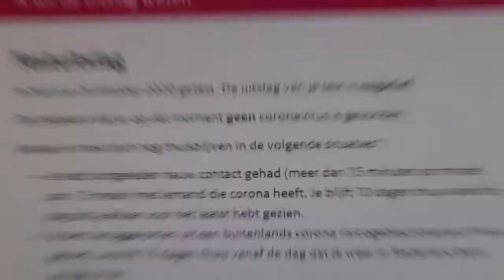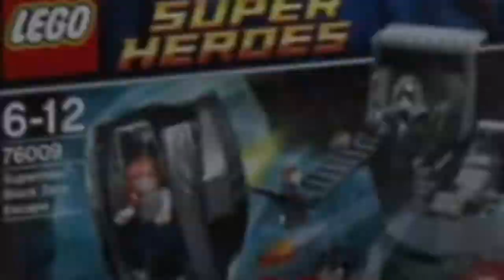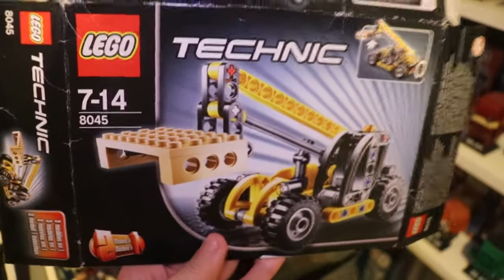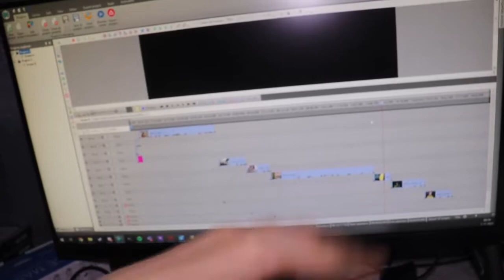IK DEED EEN CORONA TEST... - JOCHEMVIS VLOG - #140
Elke dinsdag kunnen jullie een vlog verwachten om 15:00!
Elke woensdag kunnen jullie een Minecraft Survival 2020 video verwachten om 18:00!
Ik ben elke vrijdag live op Twitch rond 19:00!
Elke zaterdag een random game video om 16:00!
En elke zondag bespreek ik de nieuwste hints en theorieën van Wie Is De Mol 2020 om 18:00!

Check ook mijn Webshop!